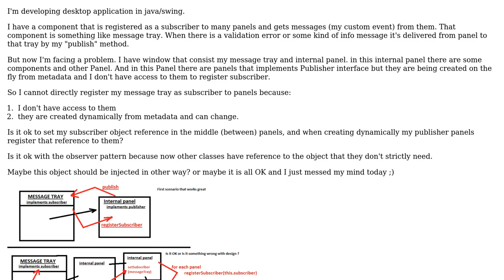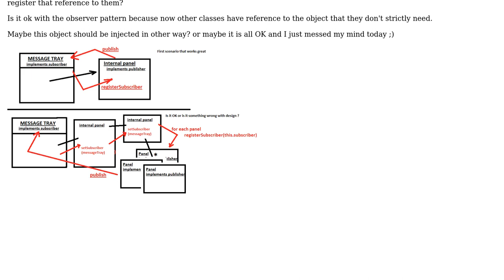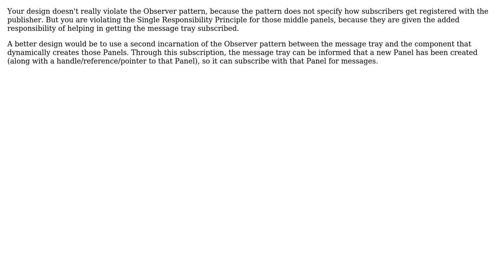Software Engineering: Publish/subscribe, observer pattern implementation question (2 Solutions!!)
With thanks & praise to God, and with thanks to the many people who have made this project possible! | Content (except music & images) licensed under CC BY-SA | Music | Images & others | With thanks to user Victor Hurdugaci user gnat user coolig user Bart van Ingen Schenau and the Stack Exchange Network Trademarks are property of their respective owners. You are responsible for your own actions.